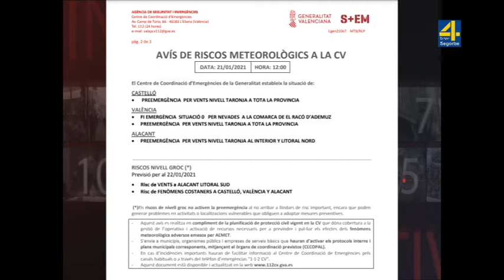TVAltoPalancia noticiaLa Diputación pide a la población que hoy viernes extreme las precauciones an